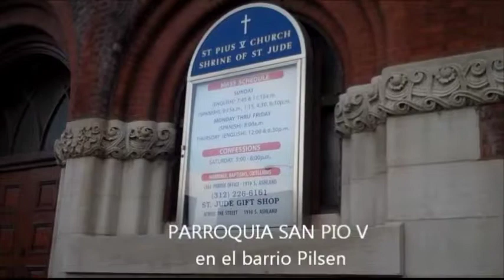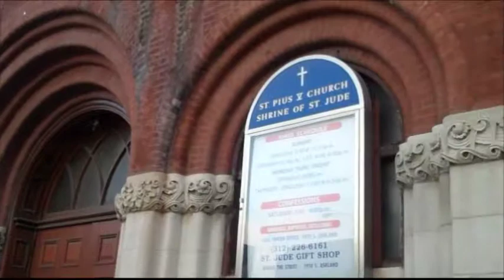Gira Política Parte 9 Chicago en Lucha Organizando a los Inmigrantes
1. Protesta de inmigrantes en Chicago.
2. Entrevista al P. Carlos Dahm, O.P., sobre legislación propuesta.